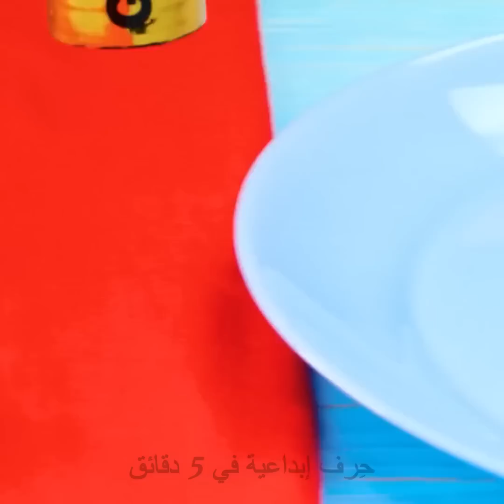حيل ونصائح لتجديد الملابس القديمة بأقل تكلفة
الطوابع الزمنية:
00:11 طريقة مبتكرة لصبغ الملابس
02:54 طريقة سهلة لتعديل ملابسك

09:00 تزيين الملابس باستعمال الألوان وسائل التبييض